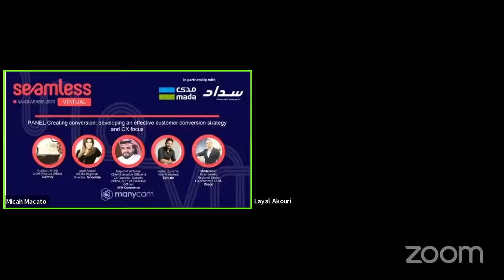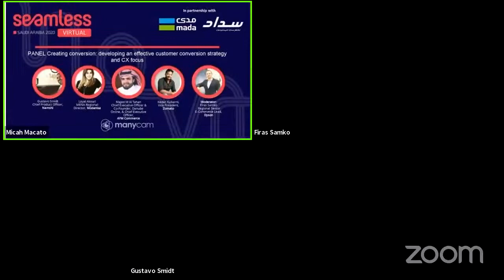Creating conversion: developing an effective customer conversion strategy and CX focus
Virtual panel: Firas Samko (Dyson), Gustavo Smidt (Namshi), Kedar Kulkarni (Zomato), Layal Akouri (Modanisa), Majed M Al Tahan (AYM Commerce)